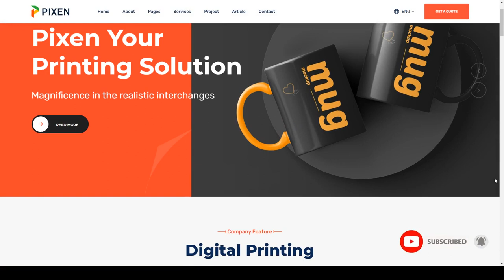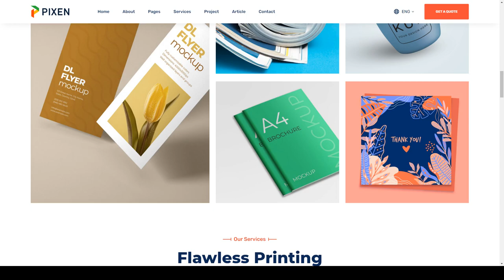Pixen - Printing Services Company React Template printing services print item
ThemeForest Files Included SCSS Files, JS Files, PSD

 Columns 4+

 Layout Responsive